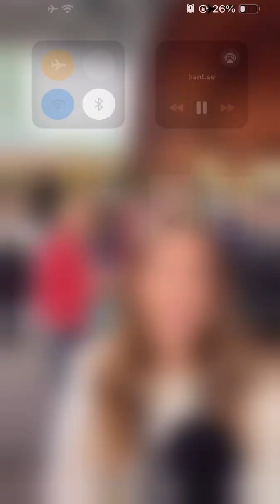Entrevista com Omar Rudberg na live do TikTok da Hänt [13/06]